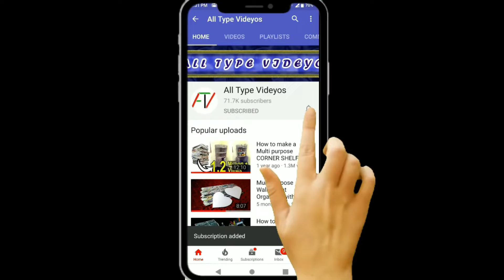Best Out of Waste Craft idea | DIY Serving Tray Using paper | Art and Crafts | All Type Videyos